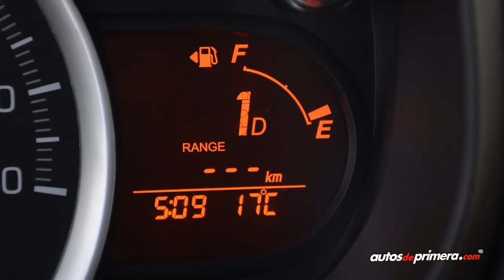Nuevo Suzuki Celerio en Colombia - Presentación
Suzuki ya tiene disponible en Colombia el nuevo Celerio, ahora más robusto y equipado que su modelo anterior, trae como gran novedad la "caja mecánica automatizada" única en su segmento.